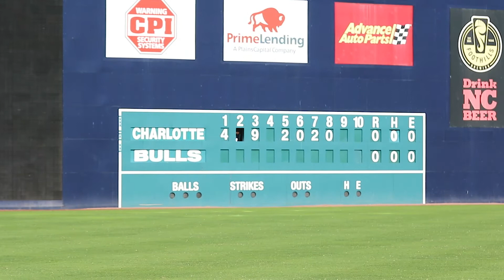This is Durham Bulls Baseball - Hide and Seek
The Durham Bulls front office finds a way to cure some offseason boredom.